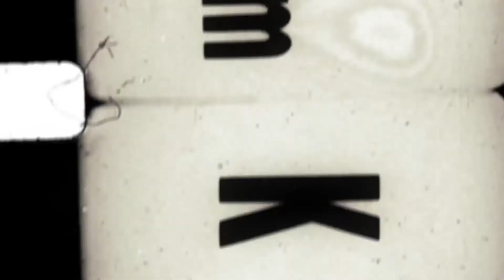REGLA DE TRES: LA CASA DE PAPEL - LA CARTELERA 01 DE FEBRERO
LA CARTELERA